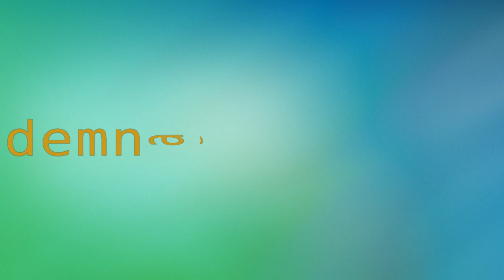YT Preview Working in the kitchen